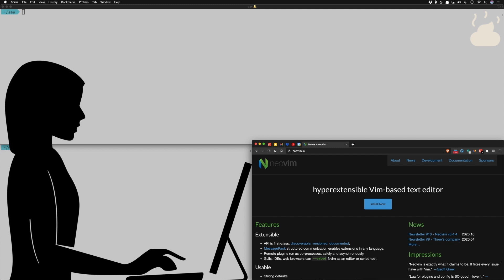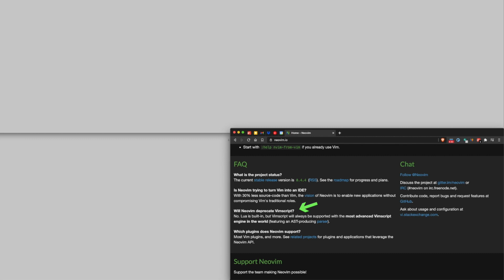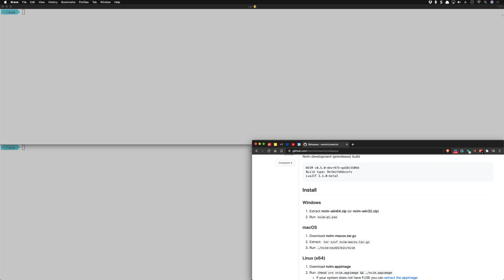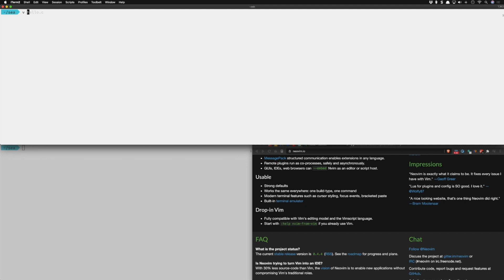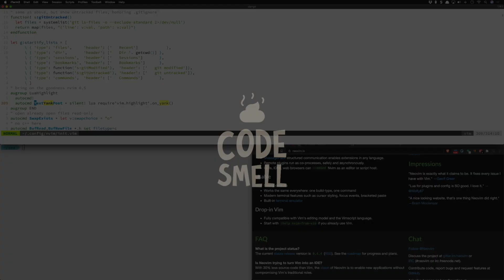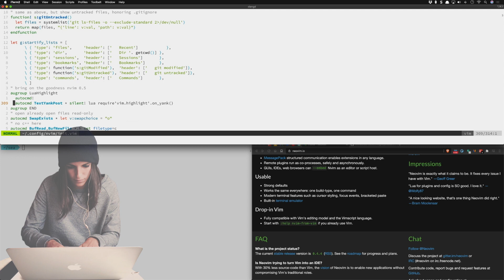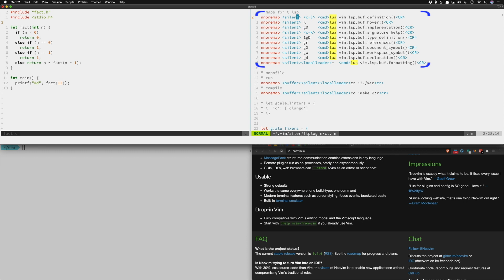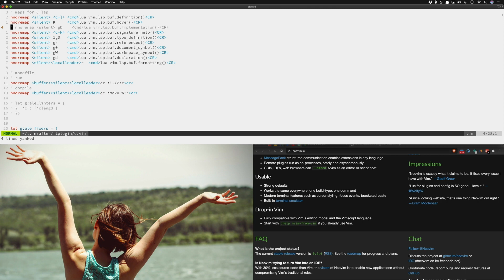Neovim from Vim - Is 2021 the year to transition?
Are you considering moving from Vim to Neovim? Have you tried Neovim? In this video we will look at reasons to switch and reasons to stay with Vim 8.